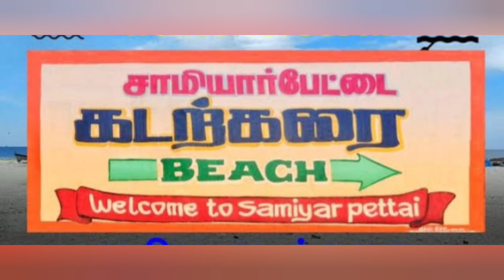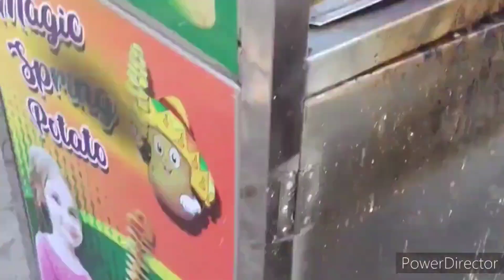😃😊 Holidays enjoyment 😊😃/⛱️samiyarpettai beach ⛱️/ / Sunday outing/@easywayliferoutine3137